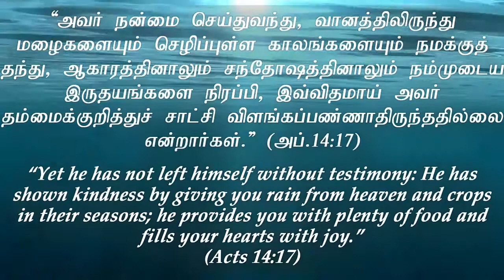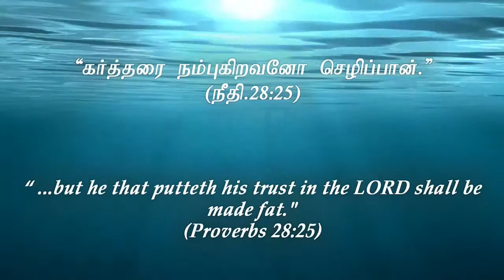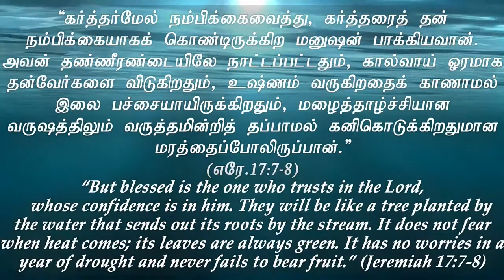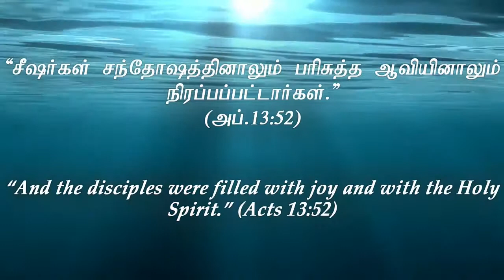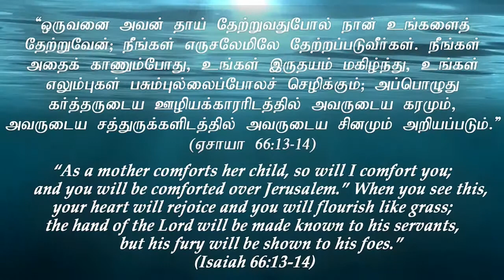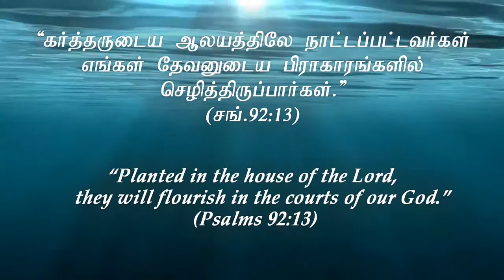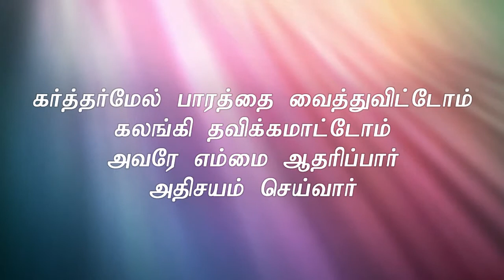"செழிப்பான காலம்" Tamil Christian Message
Tamil Christian Message 2015 "Fertile Seasons"

God Bless You!!! Intro Background Video:
„Bokeh Light Rays“ by Videvo
Tamil Service: Sundays 15:00
Tamil Prayer Meeting: Wednesdays 18:30

59065 Hamm
Germany